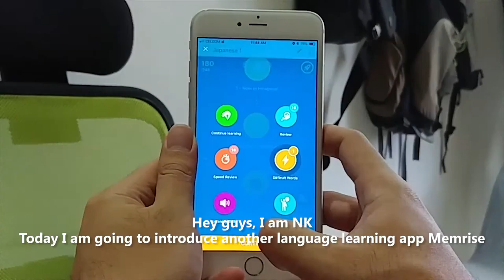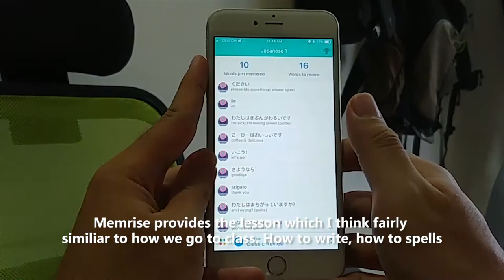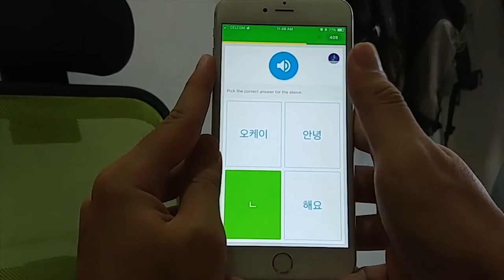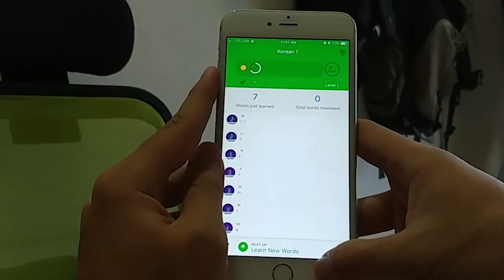Weekly Topic 024: memrise [华] | Mister Techs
Learning language is getting fairly easy with smartphone. memrise will let you learn more language...